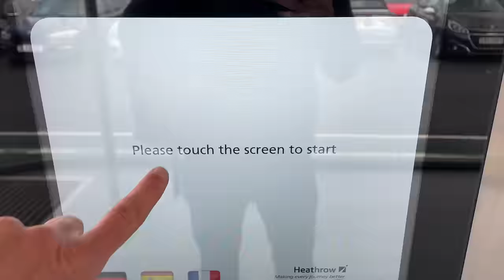London Heathrow Driverless Pods - Ride from Parking A to Terminal 5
A ride from Pod Parking A to Terminal 5 experiencing the fantastic Heathrow Pods, the personal, electric, rapid transit system.

It is incredible to think that this driverless transit system has been in place at London's Heathrow airport for more than 12 years now.  The autonomous Pods connect Terminal 5 with the airport's Pod Parking area.

Each pod is designed to carry up to four people and their luggage (including pushchairs and bulky items). The pods do not require a ticket and are free to use. They operate on an 'on demand' basis, so there is no waiting around and no stops along the way. Just hop aboard and go!

The futuristically-styled pods are driverless and self-steering, and run automatically along designated guideways. They are electrically powered and travel on rubber wheels, giving a smooth quiet ride. A central computer monitors demand and ensures that pods are available at the right places at the right time. The Heathrow guideways are approximately 2.4 miles (3.8 km) long, and the journey time from the Car Park area to Terminal 5 is about five minutes.

The vehicles charge themselves by topping up their batteries at the stations and at designated parking areas around the system. The system works entirely automatically with a controller keeping a watchful eye over everything with the ability to manage any breakdowns or passenger issues. This POD transport system is an example of 'green transport' in action - it is energy efficient and low emission, and replaces an estimated 50,000 bus journeys per year. In addition it has considerably shortened journey times between Terminal 5 and Heathrow's Car Park areas.